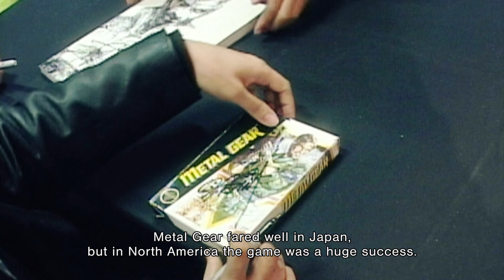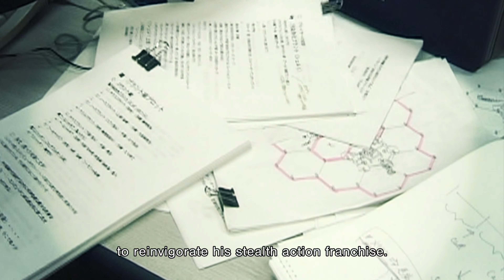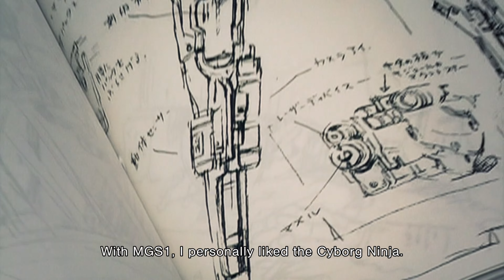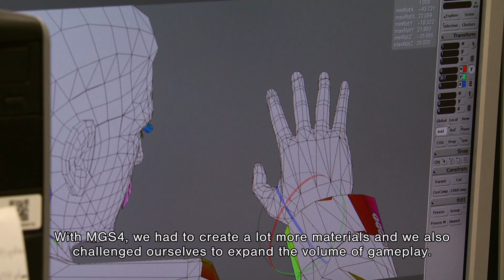MGS4 - 20 Years of Metal Gear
Equipment and Setup:

PC Specs:
MSI Prospect 700R 13th RTX 40 Series
OS: Microsoft Windows 10 Pro 64-bit
CPU: Intel(R) Core(TM) i9-13900KS
Mobo: MSI MEG Z790 ACE
AIO: MSI MEG Coreliquid S360
Storage: 2TB Western Digital Black SN850X SSD M.2 NVMe
Storage: 16TB Western Digital Black SN850X SSD M.2 NVMe (4 x 4TB)
Storage: 8TB Western Digital Red NAS SA500 Sata SSD (2 x 4TB)
Storage: 4TB Seagate Firecuda 120 Sata SSD
Memory: 192GB Kingston Fury Renegade DDR5 6000MT
Graphics: MSI Suprim Liquid X NVIDIA GeForce RTX 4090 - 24GB
Case: MSI Prospect 700R
Fans: Be Quiet! Silent Wings Pro 4 140mm x 4
PSU: Seasonic Prime TX-1600
Display: Triple Corsair Xeneon 32UHD144 + ASUS ProArt PA147CDV

Capture Device:
Avermedia LGX GC550.
ASUS TUF Gaming CU4K30

PS2 Setup:
PS2 Slim SCPH-90001 + Component Cable.

Gamecube Setup:
Game Boy Player + Component Cable.

N64 Setup:
Upscaler: Framemeister XRGB-Mini + Official N64 S-Video cable.

PSN ID: VGShrine